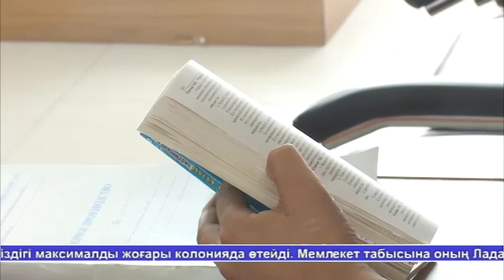Жаналыктар 17.07.19 2 часть